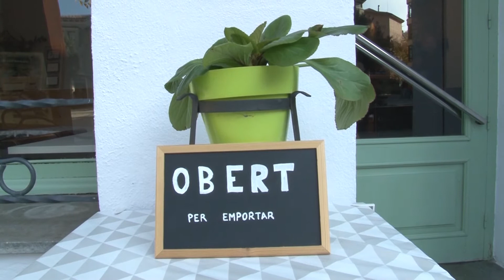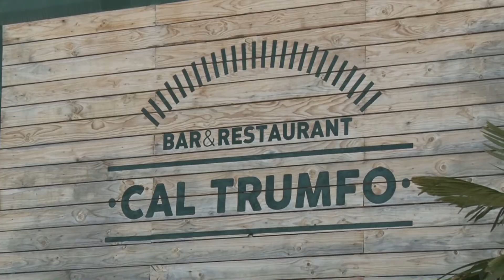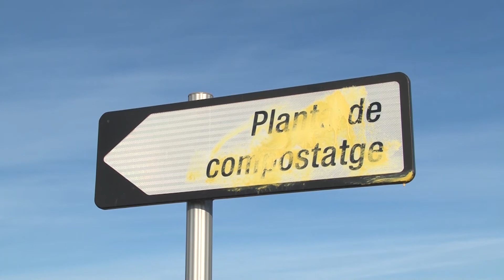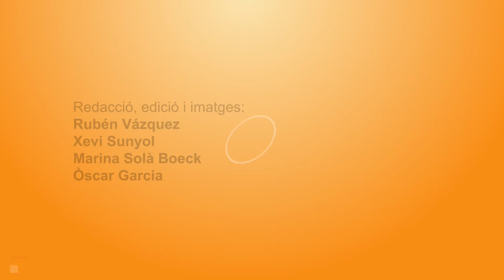Info Taronja 25-11-2020